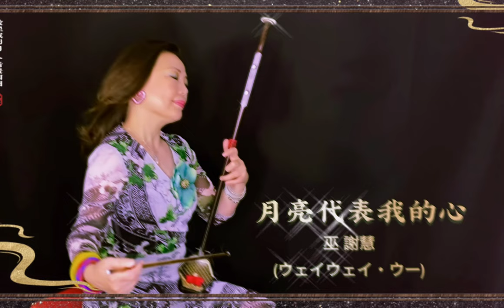【何度聴いても感動】中秋の名月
你问我爱你有多深 我爱你有几分
nǐ wèn wǒ ài nǐ yǒu duō shēn wǒ ài nǐ yǒu jǐ fēn
あなたは私にどれぐらい愛しているのか？と聞く

我的情也真 我的爱也真
wǒ de qíng yě zhēn wǒ de ài yě zhēn
私の想いも本物で 私の愛も本物なの

yuèliang dàibiǎo wǒ de xīn
月は私の心を表しているの

我的情不移 我的爱不变
wǒ de qíng bù yí wǒ de ài bú biàn
私の想いは移らない　私の愛は変わらない

轻轻的一个吻已经打动我的心
qīngqīng de yīge wěn yǐjīng dǎdòng wǒ de xīn
軽い一つキスはすでにわたしの心を動かしてる

深深的一段情 教我思念到如今
shēnshēn de yīduàn qíng jiào wǒ sīniàn dào rújīn
深い想いが私に今のような気持ちにさせたの

你去想一想 你去看一看
nǐ qù xiǎng yī xiǎng nǐ qù kàn yī kàn
ちょっと考えてみて　ちょっと見てみて